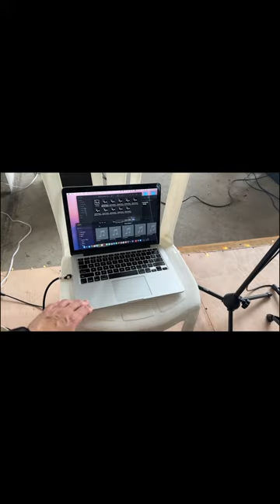| I did a Drum Clinic in Guatemala | Vlog |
Hola a todos tuve la oportunidad estar en Teculutan Zacapas Guatemala donde tome parte en dar un Master Drum Class an la escuela Aula Musical Zacapa. Fue una grande experencia para mi y compartir con los maestros y musicos. Guatemala es un pais muy lindo!
Gracias Gerson Reyes